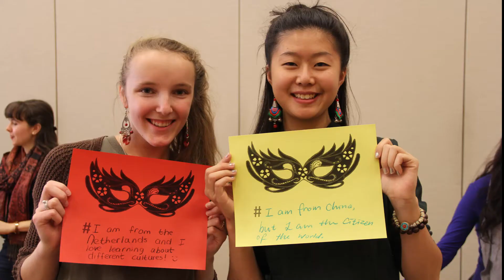WIND 2016-17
A look back at some of WIND's events in 2016-17 :)

Here's to another great year!

Video by Frances Youmans